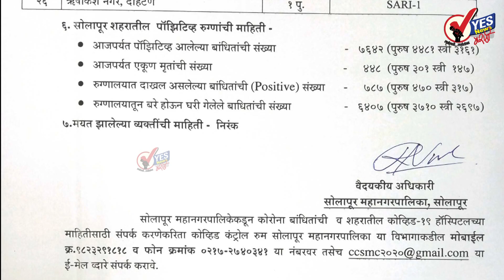सोलापूर महापालिका : ५८९ अहवाल प्राप्त पैकी ४६ नवे कोरोनाबाधित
मंगळवारी रात्री बारा वाजेपर्यंत ५८९ जणांच्या कोरोना टेस्ट झाल्या पैकी ४६ कोरोना पॉझिटिव्ह आढळले
आजवर मृतांची संख्या ४४८
सोलापूर शहरातील रुग्णसंख्या ७६४२ पैकी ६४०७ बरे झाले तर ७८७ रुग्णालयात